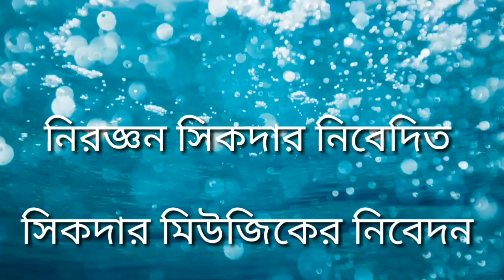Singer Gopal sarkar, আমি দেখিনি নয়নে শুনেছি শ্রোবনে / শিল্পী গোপাল সরকার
Singer gopal sarkar